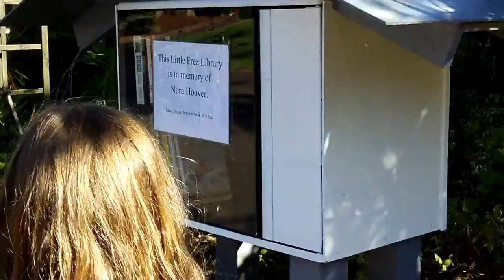221 8178 Little Free Library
Little free library